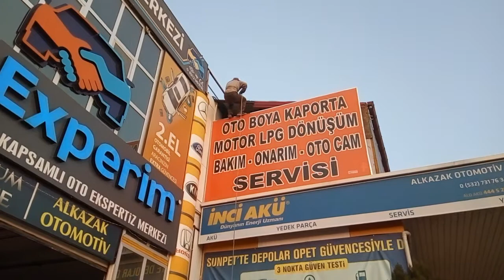İniş takımlarımızı Açtık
İhtiyar dededen iple iniş  görüntüsü.